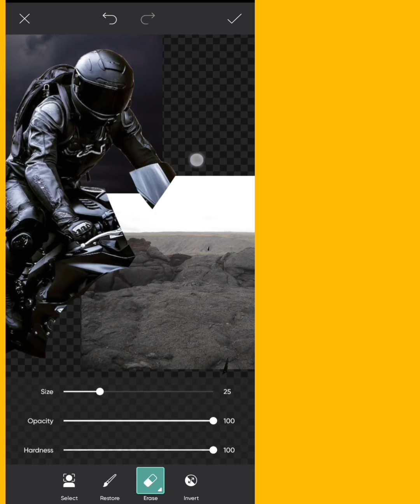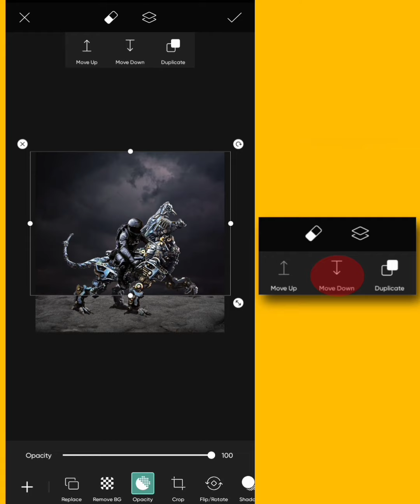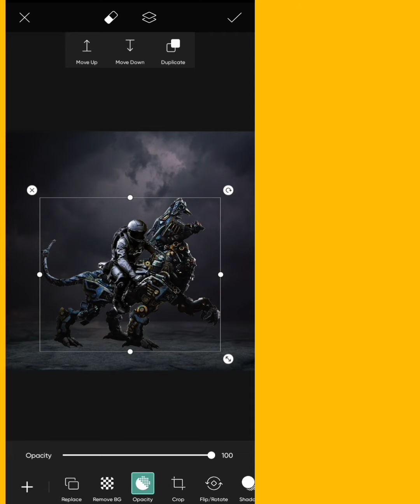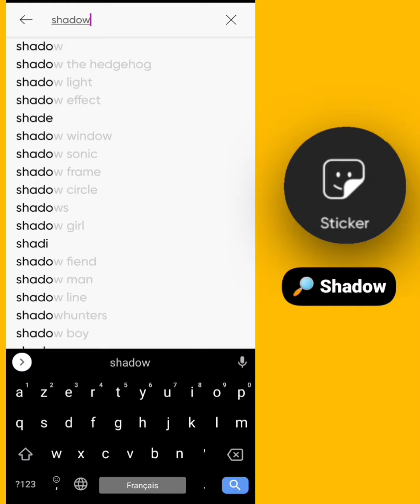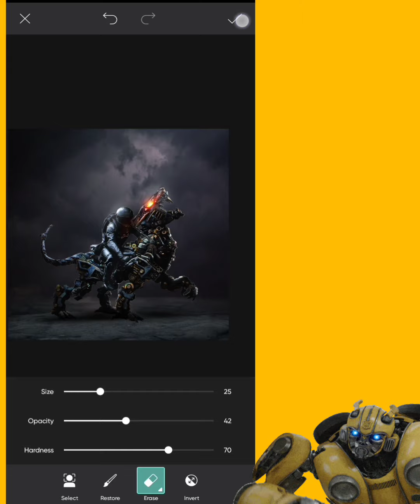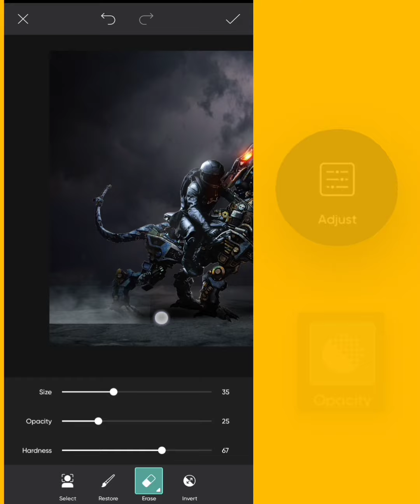picsart - Photo Manipulation machine like transformers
Tutorial N : 23
 🔵 في هذا الفيديو سنتعلم طريقة أخرى سهلة للتلاعب بالصورة في تصميم آلة مع سائق بنتيجة ممتازة

بإستعمال تطبيق الهاتف picsart فقط

🔴 روابط الصور المستعملة (Stocks) :

🧲 رابط سماء   (  sky )

🧲 رابط التطبيق المستعمل Picsart gold

الموسوعة الذهبية للهاتف .

 إنتظرونا فهناك دائما جديد